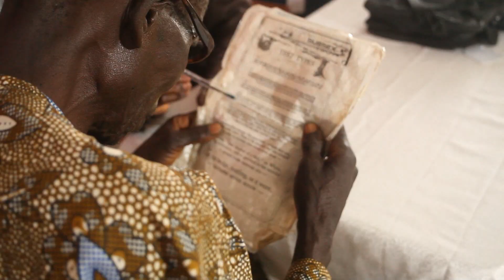SROL Children Party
Segilola Resources Operating Limited Organized an end of the year Christmas Children Party. @osbcng @news @ABPNews @ZeeNews @ChannelsTelevision @LooLooKids @BBC @BBCHindi @BBCNews